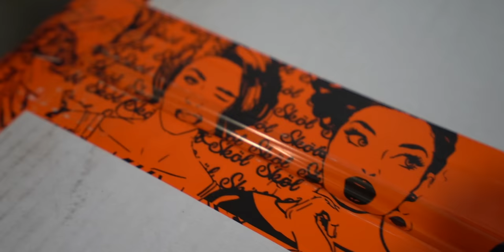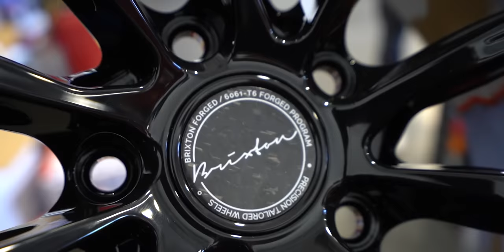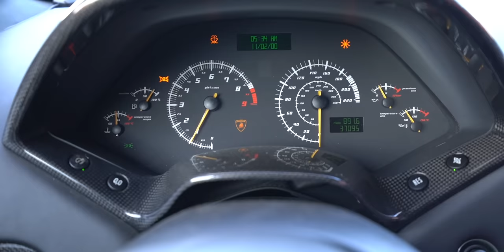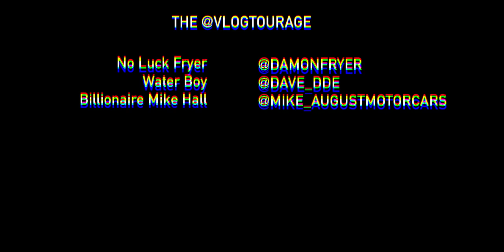REVEALING NEW SUPERCAR ULTRA LIGHTWEIGHT WHEELS FOR ...